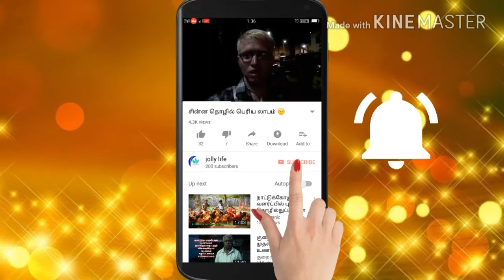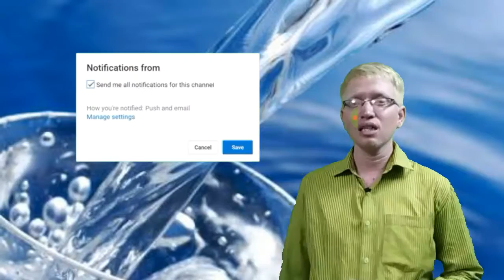இதுல இவ்ளோ இருக்கா ! | Jolly life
இதுல இவ்ளோ இருக்கா
தண்ணீர் என்பது இன்றியமையாத ஒன்று அதை எவ்வாறு பயன்படுத்துவது மற்றும் பருகும் முறை இதை பற்றிய வீடியோ தொகுப்பு